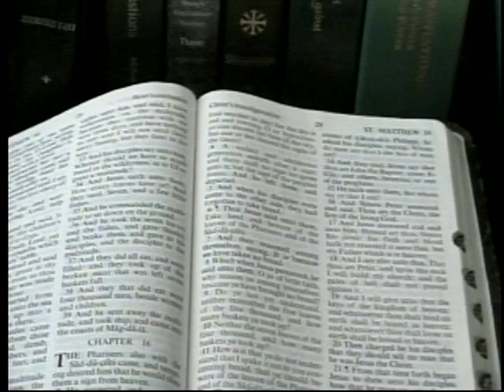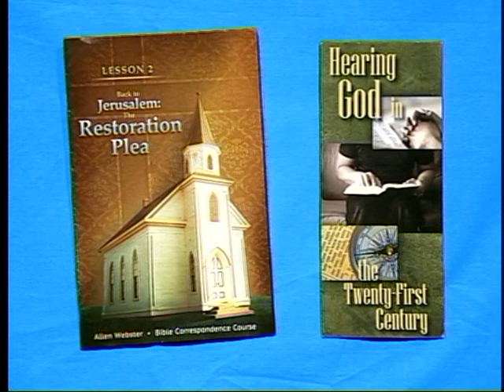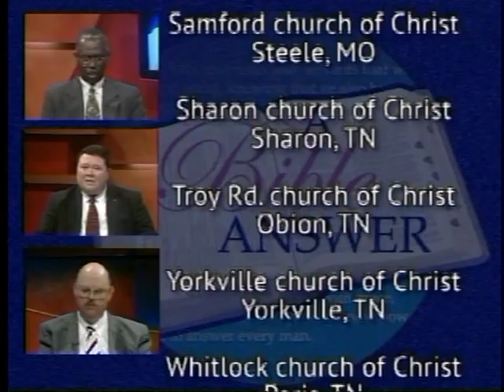Bible Answer Episode #633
Panelists: Skip Andrews, Mike Peters, David Gulledge

Air Dates:   #633-7/10/2016

1. Does intent play a role in marriage? If it does, are the parties freed to marry after they divorce? For example, what if someone is trying get into this country and the only way to get into it is by marrying a US citizen. The couple marries just to get this person into the country and make them a citizen, but then turns around and divorces. They did not love each other. They just wanted to get the person citizenship in the U.S.

2.  Do Bible scholars within the church reject the KJV and NKJV renderings of First John 5:7 as a spurious addition to the Scriptures?  I have read this verse is not present in the oldest manuscripts from which the 1901 ASV, ESV, etc. are translated.

3. When is it too late for an erring Christian to get right with the Lord?  If it is not too late what must one do?  What if one is bedfast and in the last days? I have often heard if there is life there is hope.

4. So many congregations are getting so liberal today does one’s salvation depend on the congregation?  I know one should endeavor to find a faithful congregation.

5. The Bible speaks of helping widows and orphans.  The church collects food and money to send to orphan homes to help them.  Why is it that there are widows and widowers in congregations that are way below the poverty level and they are not helped?  I believe a Christian shouldn’t have to beg for help (Acts 6:1-6; James 1:27; Gal. 6:10).

6. Would the size of the ark have been adequate to accommodate a pair of every living species of animal?